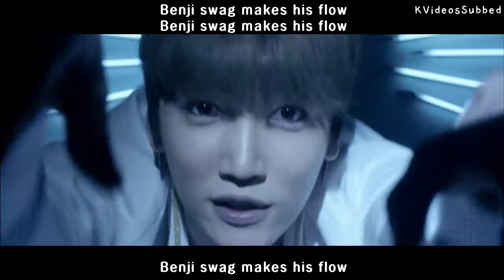B.I.G (비아이지) / Boys In Groove - 안녕하세요 (Hello) MV [Eng Sub + Han + Rom]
Song: 안녕하세요 (Hello)
Artist: B.I.G (비아이지) / Boys In Groove
Album: Hello

CREDITS:
English Translations: Pop!Gasa
Hangul Lyrics: Daum
Font used: HYdnkB & The Yell
Font from: Ddeokbokkey & Colanut

Subbing by KVideosSubbed (Me)
Romanizations by KVideosSubbed (Me)